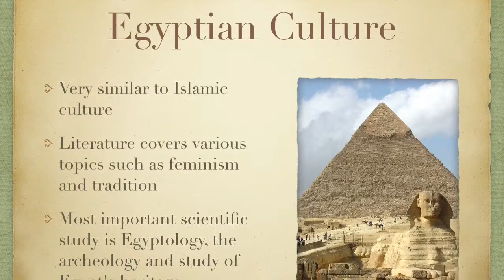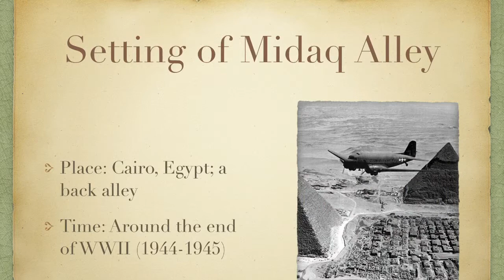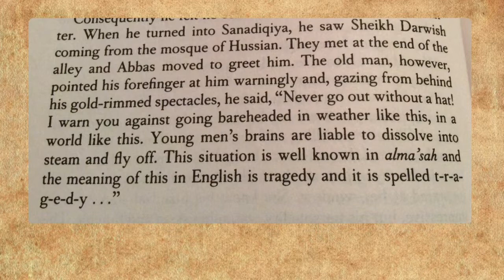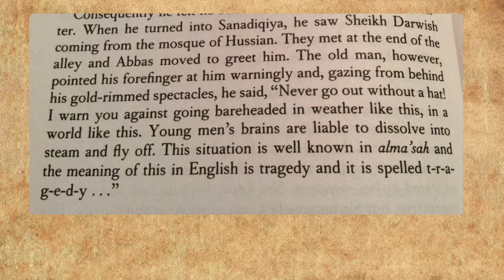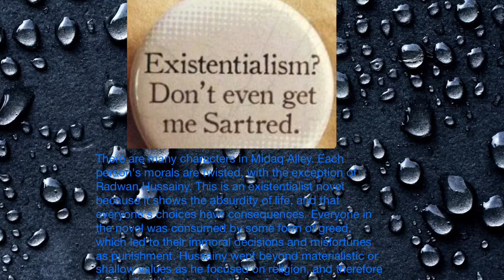Midaq Alley book project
Midaq Alley project for English